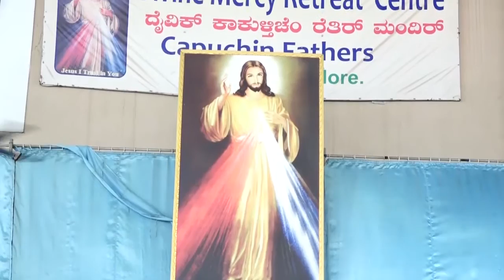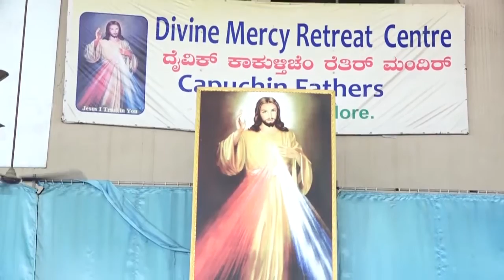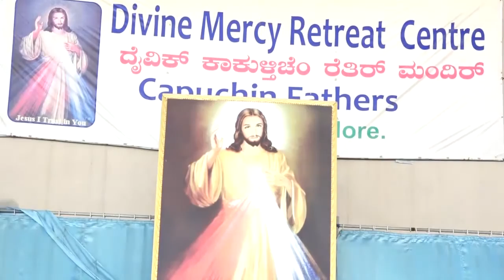Holy Mass - Capuchins Mangalore - 01.07.2016